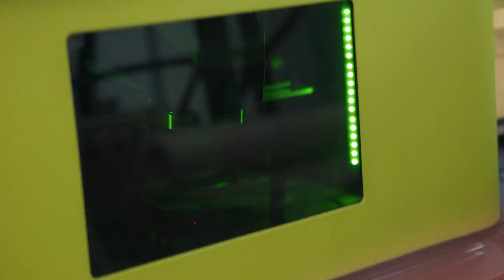After-Sales Servicetechniker (m/w/d) gesucht – GFU - Maschinenbau GmbH in Bitburg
🟡 After-Sales Servicetechniker (m/w/d)
🏢 GFU - Maschinenbau GmbH
📍Bitburg

Du hast Spaß am Umgang mit Kunden? Du bist kommunikativ und dienstleistungsorientiert? Dann bist du bei uns genau richtig! Die GFU - Maschinenbau GmbH ist ein mittelständisches Unternehmen im Bereich Sondermaschinenbau mit Schwerpunkt spanlose Formgebung und liefert weltweit Anlagen an namhafte Kunden in der Automobil- Zulieferindustrie, Öl- und Gasindustrie sowie der Bauindustrie. Bei uns erwarten dich ein sicherer Arbeitsplatz in einem tollen Team und viele attraktive Zusatzleistungen. Finde über den kurzen Test heraus, ob wir zu dir passen. Wir freuen uns auf dich!

wirstellendichein.de